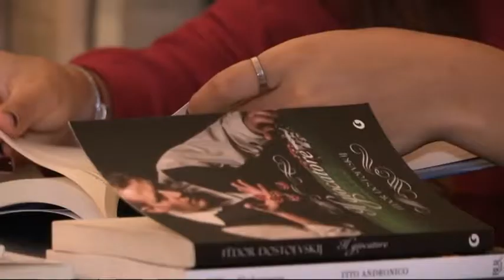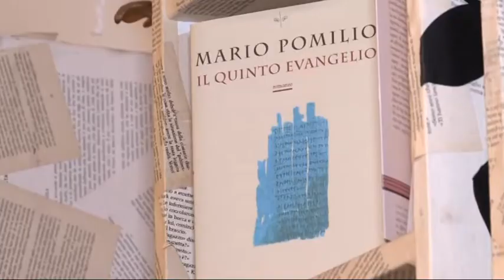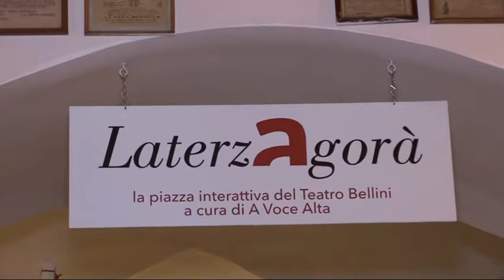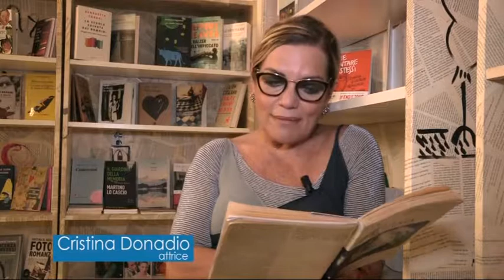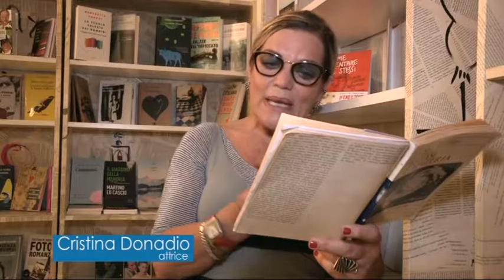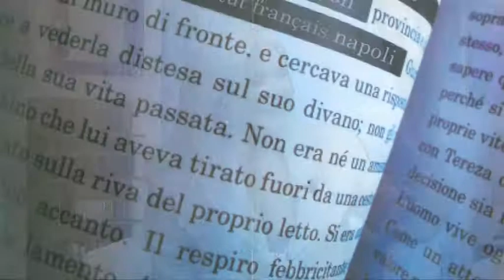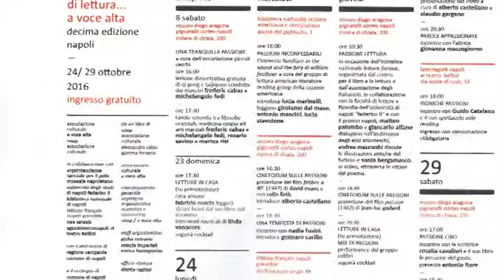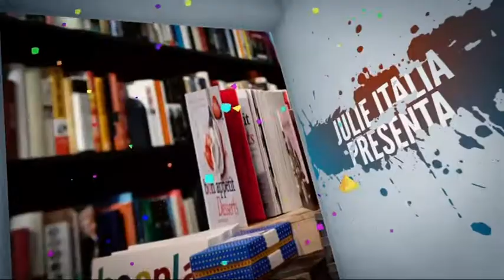IL SALOTTO 15 SETTEMBRE 2017 LETTURA A VOCE ALTA